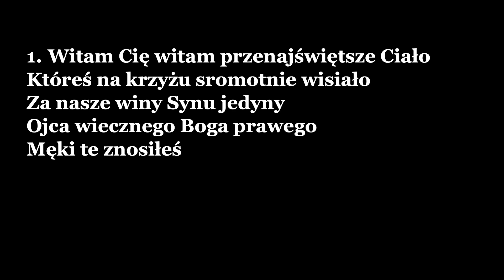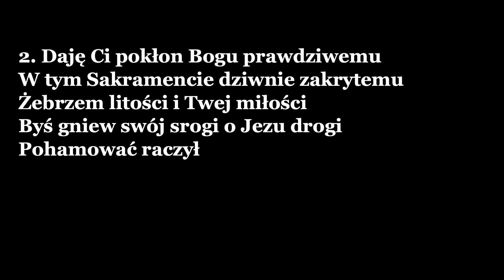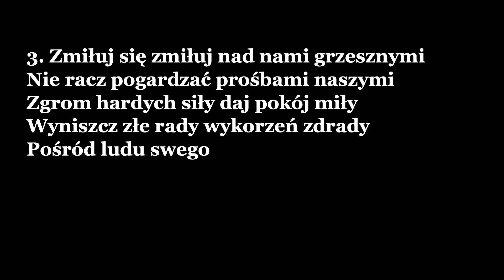Witam Cię witam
Jeśli lubisz słuchać muzyki organowej, to jest to kanał dla Ciebie! Posłuchaj jak zagrałem pieśń Witam Cię witam